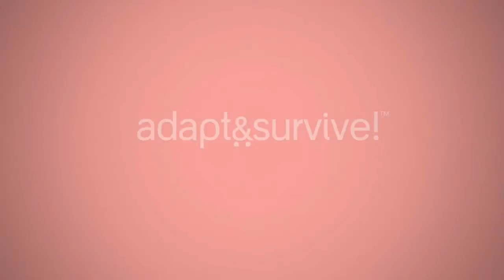Phil & Teds Traveller Playpen Play Cot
Phil & Teds Traveller Playpen.